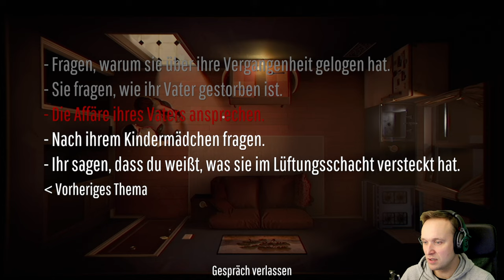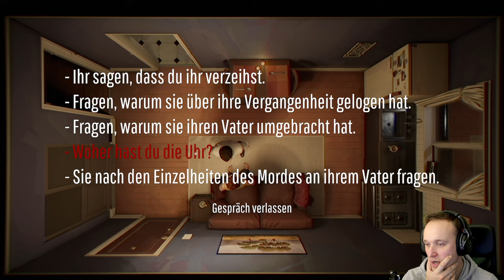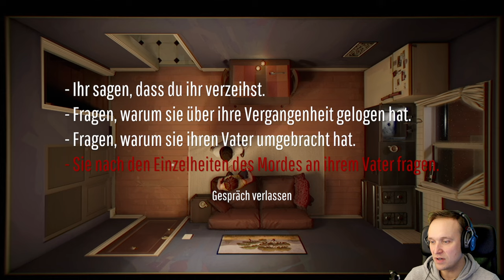12 Minutes 🕛#4 - Ich habe keine Schlafprobleme